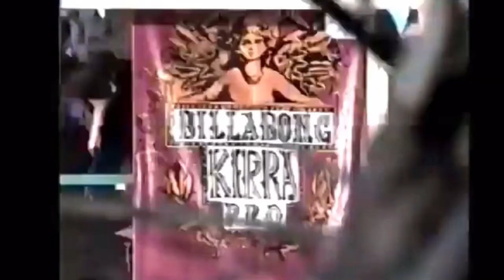Surf - WCT Kirra 1993 Highlights (edit)🏆Martin Potter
🎥 Hawaii 93 (YT - Matt Matahaere) / Sarge Scrapbook 5 ( YT) / Madmen 93 @smashsurf

🎼 Falling To Pieces ( Faith No More )